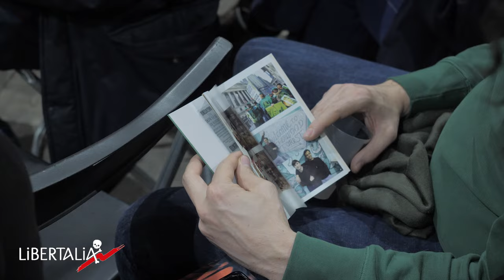W. Blanc et J. Fruoco présentent Robin des Bois, de Sherwood à Hollywood à la librairie Libertalia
Le mercredi 20 novembre 2024, William Blanc et Jonathan Fruoco présentaient leur ouvrage coécrit avec Justine Breton « Robin des Bois, de Sherwood à Hollywood » à la librairie Libertalia de Montreuil.

Cinéma, bandes dessinées, séries télévisées, univers ludiques, littérature jeunesse, on ne compte plus les variantes et les versions des aventures de Robin des Bois. Pourtant, les origines de sa légende restent mal connues. A-t-il réellement existé ? Et de quand datent les premiers récits de ses exploits ?
Pour répondre à ces questions, cet ouvrage se penche non seulement sur les textes littéraires qui évoquent et mettent en scène l’archer de Sherwood depuis le XIVe siècle, mais aussi sur des chroniques et des sources judiciaires médiévales et modernes. Peu à peu, la légende traverse l’Atlantique et Robin devient à partir du XIXe siècle une figure centrale de la culture de masse américaine. C’est elle qui va diffuser la légende du hors-la-loi de Sherwood.

Écrit par trois spécialistes de la littérature médiévale et des représentations du Moyen Âge à l’époque contemporaine, ce livre vous entraîne dans un voyage à travers les mille visages d’une légende plus que jamais populaire.
Préface de Michel Pastoureau.

Captation et réalisation : David Even.